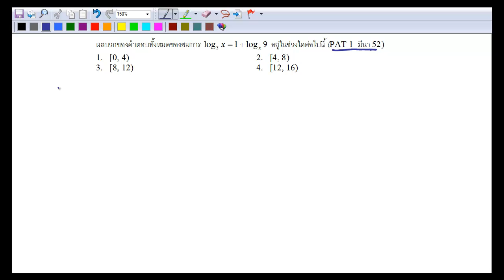Expo ข้อ 2 Pat1 มีนาคม 52 ข้อ 19